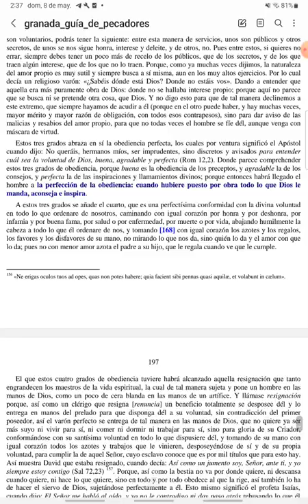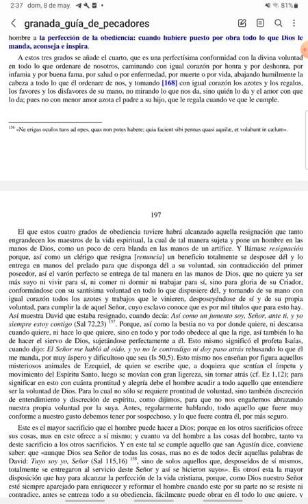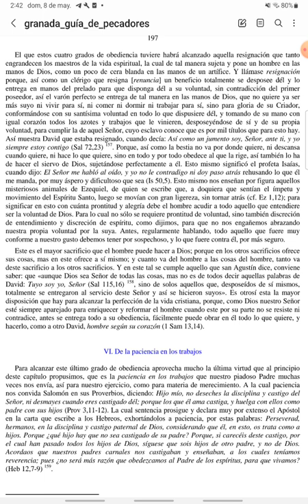PASCUA - Guía de Pecadores - Miércoles V